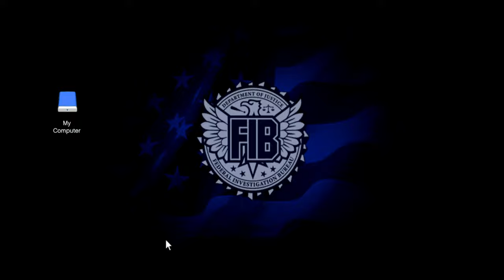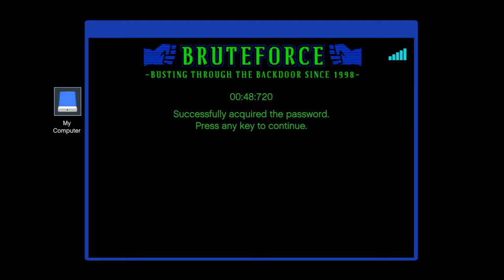The Bureau Raid : Roof Infiltration | GTA 5 Walkthrough PART - 40 [No Commentary]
The Bureau Raid: Roof Infiltration & Record Destruction 🎯

In this intense mission, Michael, Franklin, and their team execute a daring plan to infiltrate the FIB Headquarters via the roof. 🏢 They scale the building, silently take out guards, and make their way inside to retrieve incriminating information against Steve Haines. 🕵️‍♂️

Michael seizes the opportunity to delete his criminal record, erasing Haines’ leverage over him. 🧠 As they complete the mission, the tension escalates with every step. The crew successfully escapes, leaving the FIB in disarray and Michael’s record clean. 💼

This is a pivotal moment in their journey, where strategic planning meets high-stakes action. 🎮
"Welcome to CER GAMING! 🎮 Explore our library of exciting gameplay videos designed to enhance your content. Feel free to use them as background footage in your videos, adding a touch of gaming flair to your creations. While you're encouraged to use the content, please avoid direct copying and pasting. (Note: SHORTS are not copyright-free.) Thanks for being part of our gaming community, and I hope you thoroughly enjoy the videos! 🚀🎬"
TAG
gta 5
gta v stories video
gta new update
gta new character
gta 5 new gameplay
gta v youtube channel
gta v game now
gta v gameplay video
gta v game short
gta 5 today video
gta 5 today
pvp gta v
gta 5 full story ps5
gta 5 online
gta onlline youtube
gta 5 online update
gta online game
gta online solo
gta short video
gta v creative mode
grand theft auto online walkthrough